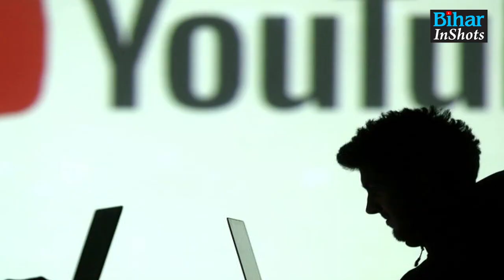Bihar की राजनीति समझ से परे है, Tejashwi Yadav और Pappu Pandey की ये तस्वीरें माथा चकरा देगी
Bihar की राजनीति समझ से परे है, Tejashwi Yadav और Pappu Pandey की ये तस्वीरें माथा चकरा देगी | Bihar Inshots | Bihar News